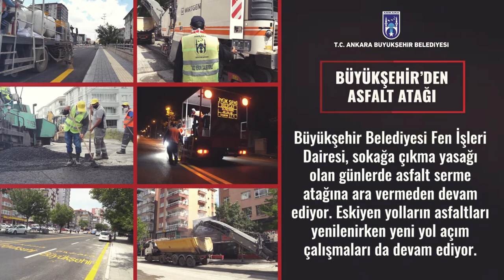Haftanın Özeti (30 Mayıs - 05 Haziran 2020) Büyükşehirİşbaşında‬